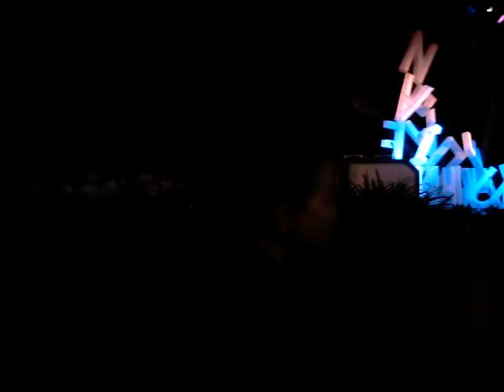ฤดูที่แตกต่าง by PLUM RANG @ SA SI THEATER